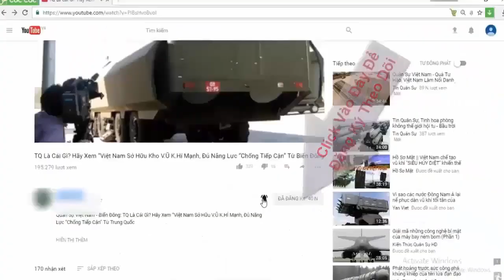64 Việt Nam lên tiếng về hoạt động của tàu chiến Mỹ ở Biển Đông | Tin Quân Sự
64 Việt Nam lên tiếng về hoạt động của tàu chiến Mỹ ở Biển Đông | Tin Quân Sự

"Việt Nam mong muốn các nước tiếp tục đóng góp tích cực vào việc duy trì hòa bình, ổn định trên cơ sở luật pháp quốc tế tại khu vực Biển Đông", người phát ngôn Bộ Ngoại giao Lê Thị Thu Hằng nói trong cuộc họp báo trực tuyến chiều nay khi trả lời câu hỏi của VnExpress về việc tàu chiến Mỹ áp sát quần đảo Hoàng Sa và Trường Sa của Việt Nam trong tháng 2.